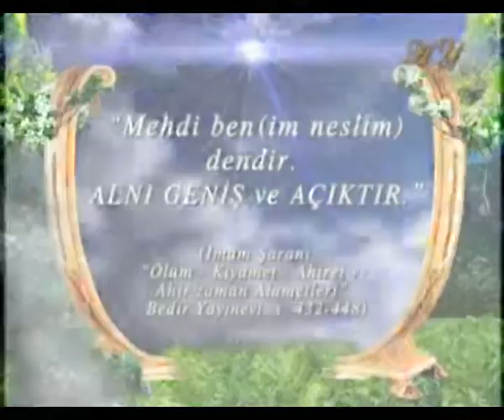HZ. MEHDİ'NİN FİZİKSEL ÖZELLİKLERİ - HZ. MEHDİ'NİN ALNI AÇIK VE GENİŞTİR